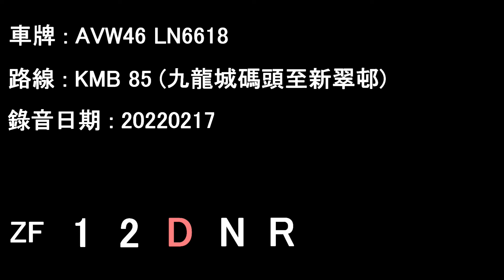[D10A/ZF][Audio] Volvo Super Olympian/KMB AVW46 LN6618@85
AVW46 LN6618 running on KMB service 85.

Date: 17/02/2022

Kowloon City Ferry to Sun Chui Estate

Timecodes :
00:00 Kowloon City Ferry - Lok Him House
22:00 Lok Him House - Sun Chui Estate

Volvo Super Olympian Wright Explorer 12M
Operator: Kowloon Motor Bus
Fleet number: AVW46
License plate: LN6618
Engine: Volvo D10A-285 EM-EC01
Gearbox: ZF 5HP590